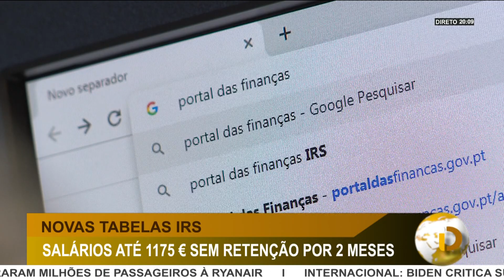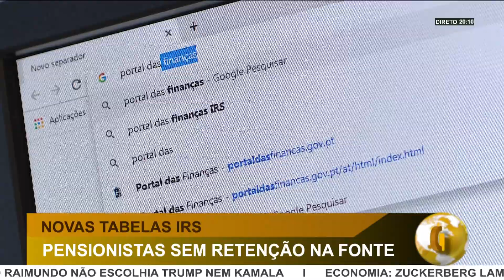DI | NOVAS TABELAS DE IRS. O GOVERNO JÁ APROVOU NOVAS TAXAS QUE IRÃO REFLETIR A REDUÇÃO DO IMPOSTO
HÁ NOVAS TABELAS DE IRS. O GOVERNO JÁ APROVOU NOVAS TAXAS QUE IRÃO REFLETIR A REDUÇÃO DO IMPOSTO E COMPENSAR EM DOIS MESES O VALOR DESCONTADO A MAIS DESDE JANEIRO.